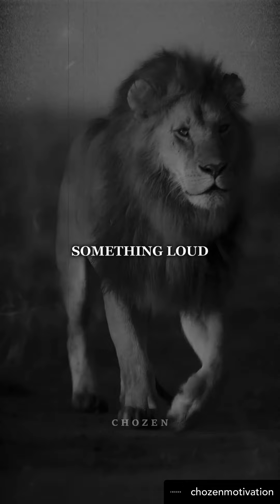Lesson from the lion